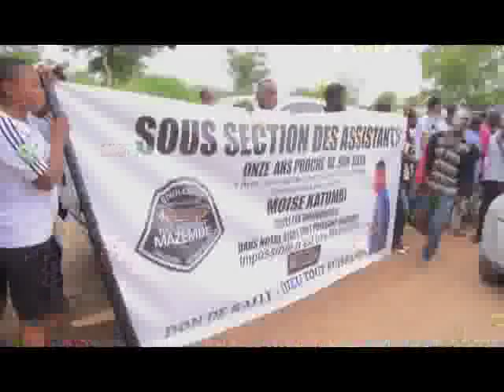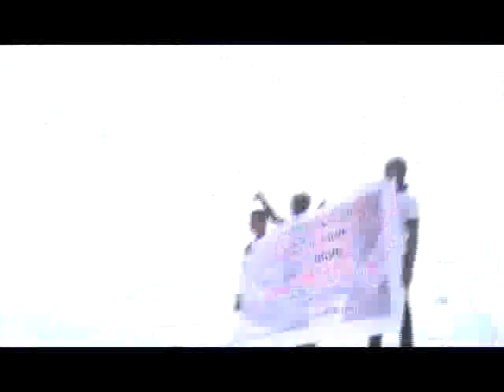Le Katanga retrouve ses leaders politiques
Retour triomphante du bâtonnier Jean-Claude Muyambo & Moise Katumbi ce mardi 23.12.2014 à Lubumbashi.